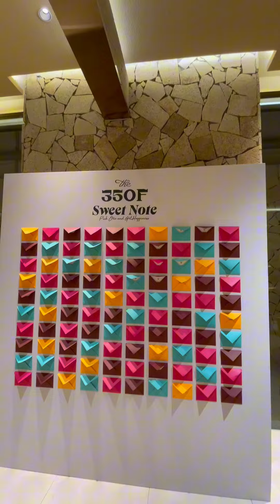Bánh The 350F Tart Trái cây ngàn lớp, Giòn Thơm Béo, cuốn lắm nha 😜 p503 | KIMKHÁNHNÈ Vitaminkk